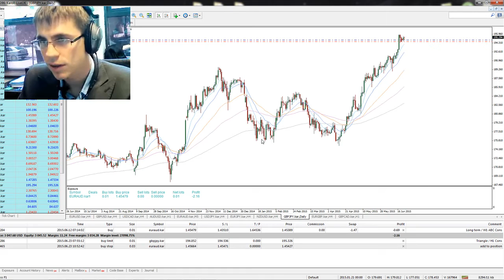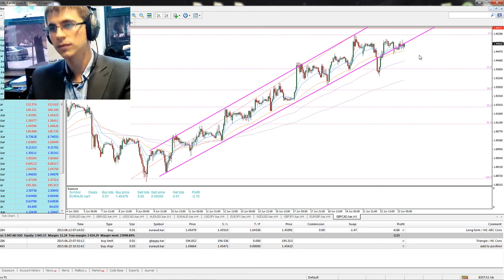Форекс Мания - Трендът е твой приятел - 23 Юни 2015